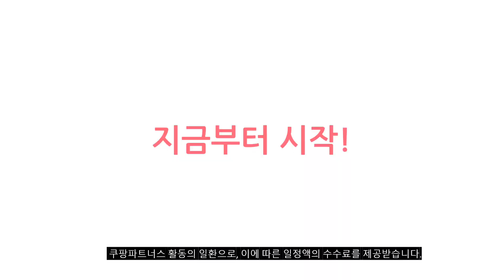2023년 이거 강력추천 트위드원피스 추천순위 TOP10 가격,후기,평점 비교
❤️❤️❤️ 요즘 인기있는 트위드원피스 구매 가격 평점 리뷰 정리해 봤어요! ❤️❤️❤️
[00:06]
10위. 비비에모 브이넥 꽈배기 긴팔 쥬얼리 니트 원피스 [47,900원]

[00:11]
9위. 루나걸 태리언 배색 트위드 원피스 [37,900원]

[00:17]
8위. #[랜덤플레이] 트위드 싱글 카라 벨트 롱 트렌치  [51,240원]

[00:22]
7위. 페이퍼먼츠 프리미엄 라운드 금장 더블 트위드 미니 [53,800원]

[00:28]
6위. 로엠 카라 트위드 원피스 [114,769원]

[00:33]
5위. 로엠 러플 트위드 2in1 원피스 [37,004원]

[00:39]
4위. #[랜덤플레이] 트위드 싱글 카라 벨트 롱 트렌치  [50,400원]

[00:44]
3위. 비비에모 라운드넥 트위드 자켓 플레어 롱 스커트 [89,700원]

[00:50]
2위. 줄리엔느 뉴데이 페이크 포켓 트위드 원피스 [50,400원]

[00:55]
1위. 발리걸 하객룩 트위드 펄 긴팔 자켓 미니 [50,250원]